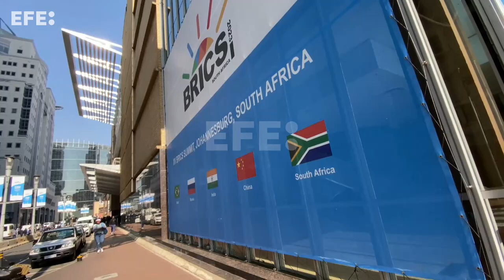Putin pede que Brics coopere para garantir alimentos e recursos energéticos ao mundo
Joanesburgo, 22 ago (EFE).- O presidente russo, Vladimir Putin, defendeu nesta terça-feira a ampliação da cooperação entre os países do Brics (Brasil, Rússia, Índia, China e África do Sul), que realizam sua XV cúpula em Joanesburgo, para garantir ao mundo o fornecimento de alimentos e recursos energéticos.
INCLUI IMAGENS DE ARQUIVO.
Edição e locução: Paulo Iannone.